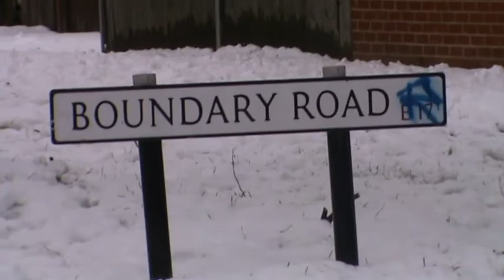Eid Milad Un Nabi Walthamstow London 2012 2/4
12 Rabi ul Awal 2012 ke khubsoorat muqa par khubsoorat jaloos ka khubsoorat istaqbal Dr, IJAZ HAYAT ki taraf se.